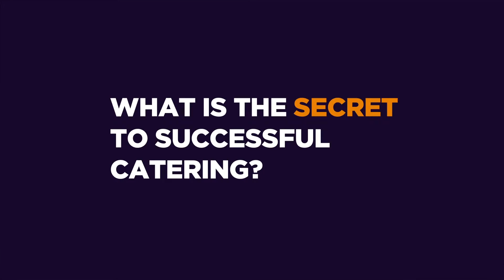Animation for FOOD AGENCY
Animation for FOOD AGENCY Company